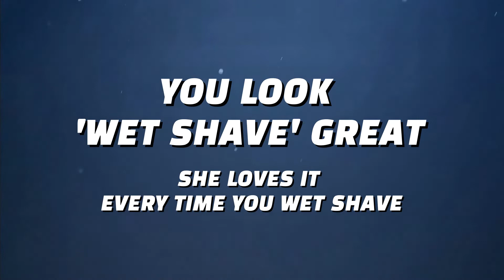Solomon Straight Razor Brown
Our bestselling award winning straight razor crafted from Japanese steel and algum wood, based on vintage style and honed to perfection. Shave wet. Be irresistible.

BE EXCEPTIONAL!
Shave Wet. Be Irresistible.